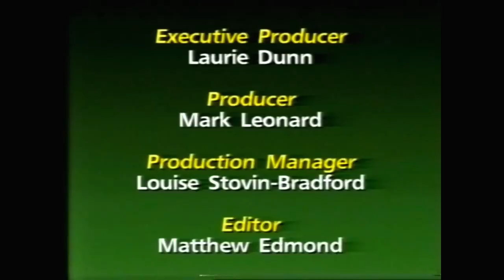Daniel O'Donnell - The Irish Collection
21/6/12
I have not included all of the songs in the video as most of them are already on youtube.
01 Come Back Paddy Reilly
02 Boys From Killybegs
03 Destination Donegal
04 Limerick You're a Lady
05 Lough Melvin's Rocky Shore